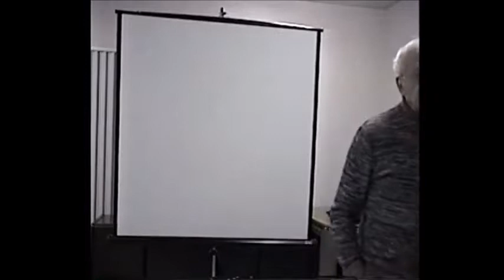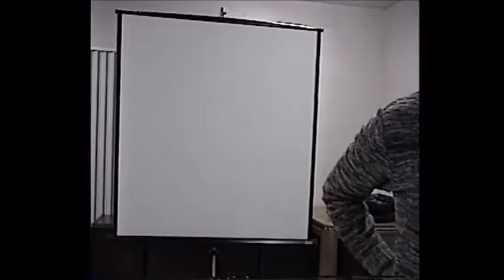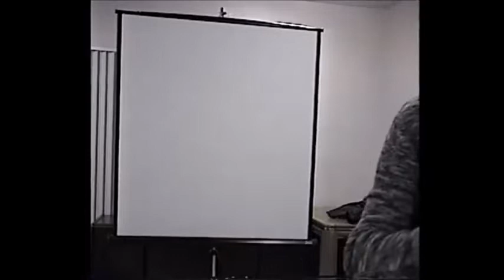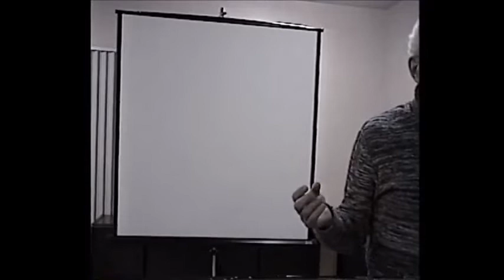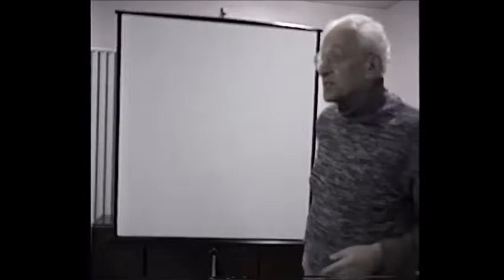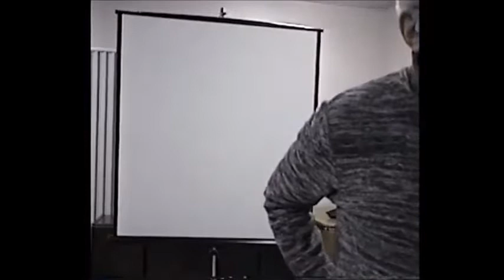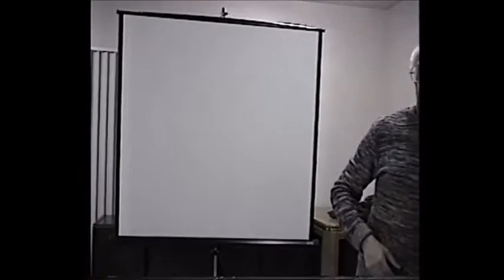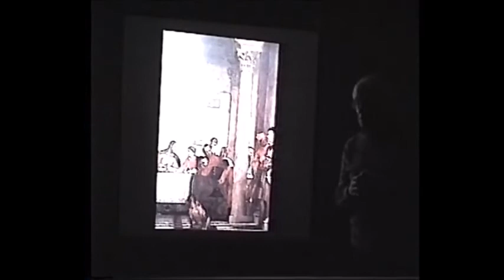Серия Возрождение. Веронезе. Часть 1.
Борис Бернштейн. Лекции по истории искусства. Серия Возрождение. Веронезе, часть 1. Большая вставка про историю иконопочитания в связи с допросом Веронезе инквизицией. Лекция прочитана 23 февраля 2004 года.